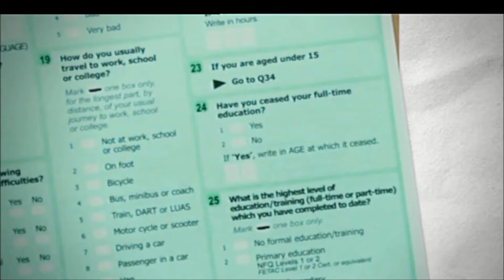Census 2011 This is Ireland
Census 2011 Results

The first definitive results of the 2011 census were released on 29 March 2012 and show that Ireland's population has continued to grow strongly since 2006, increasing by 348,404 to 4,588,252, and that the total number of non-Irish nationals has increased by 124,624 persons or 29.7 per cent from 419,733 to 544,357.

The publication "This is Ireland -- Highlights from Census 2011 Part 1" looks at the overall change in the population since the last census in 2006. It also provides first results on age and marriage, households and families, as well as including results on nationality, foreign languages, the Irish language, religion and housing.

Deirdre Cullen, Senior Statistician at the CSO: "We are adopting a different publishing approach for 2011, with more interpretation and analysis of the data accompanied by illustrative presentations, thematic maps and easy to read commentary. The report aims to present a picture of Ireland as it was in April 2011, less than twelve months ago".

The full report is available on the CSO and is accompanied by a range of interactive web tables which allow users to search and download the data using a range of criteria including geographic area.

In cooperation with the All Ireland Research Observatory (AIRO) at NUI Maynooth, summary census data will also be available for the first time in thematic maps for Electoral Districts and all Small Areas at the time of publication of this report. "This new development aims to bring census data alive in a fresh and exciting way and will be expanded on throughout our publication schedule to cover all small area data. Mapping tools are available at the national, regional and local authority level. Just follow the link from the website" explained Ms. Cullen.

Ms. Cullen concluded "This is the first in a series of 13 reports across a range of census themes which will be published throughout 2012, each one examining a different topic in more detail. The CSO would like to take this opportunity to thank everyone in Ireland who completed their census form last year and for being part of this comprehensive and very valuable picture of Ireland".